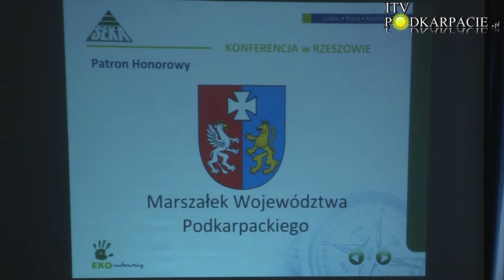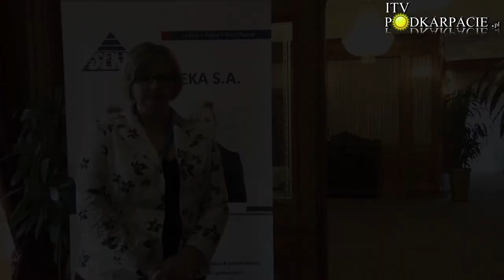Eko-Outsourcing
Spotkanie odbyło się 29 listopada br. w Hotelu Nowy Dwór w Zaczerniu k. Rzeszowa. Firma SEKA S.A. już po raz drugi realizuje cykl 13 ogólnopolskich konferencji na rzecz ochrony środowiska dla firm po tytułem "Eko-Outsourcing". W ramach projektu Oddział Rzeszów Seka S.A. zorganizował merytoryczne spotkanie dla przedstawicieli dużych, rozwijających się firm z całego Podkarpacia.